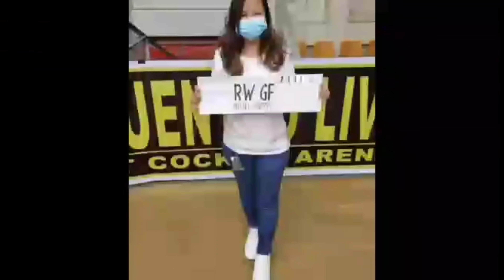Melsim black melsim hatch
rwgf
russell wilson gf
sheryl lomboy gf
srgf
melsim balck
melsim hatch